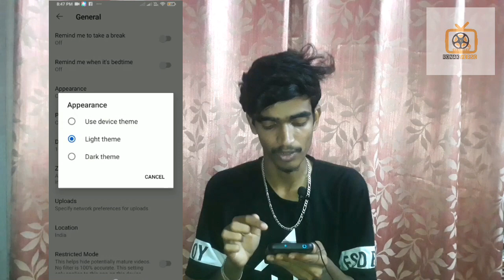How to on dark mode in YouTube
||How To Change YouTube White Theme To Dark Theme